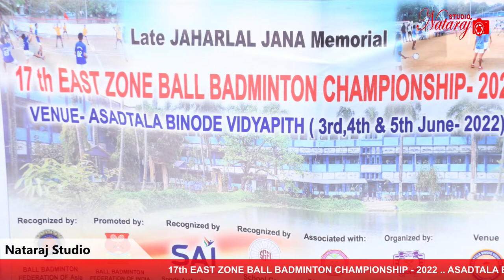17th EAST ZONE BALL BADMINTON CHAMPIONSHIP - 2022........ 1Day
17th EAST ZONE BALL BADMINTON CHAMPIONSHIP - 2022 .. ASADTALA BINODE VIDYAPITH.. 3rd : 4th & 5th June 2022